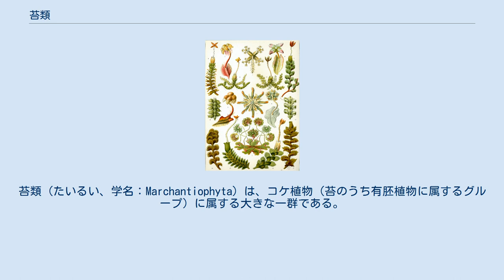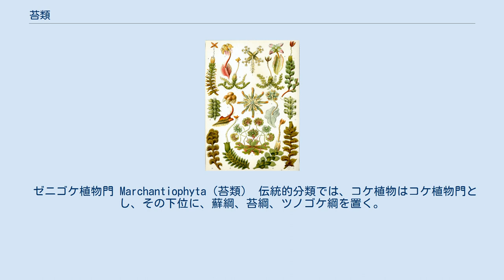苔類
苔類（たいるい、学名：Marchantiophyta）は、コケ植物（苔のうち有胚植物に属するグループ）に属する大きな一群である。
コケ植物には、苔類のほかに蘚類（せんるい）、ツノゴケ類があり、それぞれが単系統群である。
苔類ではゼニゴケやジャゴケが有名であるが、これらは必ずしも苔類の典型ではなく、より多様な姿のものが含まれる。
 苔類は、コケ植物の一群で、コケ植物の中では蘚類と並ぶ大きなグループである。
最も有名なのは、ゼニゴケやジャゴケであろう。
これらは、蘚類の多くが双子葉植物の茎と葉を小さくしたような形、つまり茎葉体（けいようたい）であるのに対して、そのような区別のない、葉状体（ようじょうたい）である。
しかし、ほかの多くの苔類は蘚類と同様に茎葉体である。
 茎葉体の場合、蘚類との区別点は、苔類のものは、葉が大きく裂け、腹面側と背面側の裂片が区別できること、中肋がないことである。
ただし、例外も多く、区別が難しい場合もある。
 また、蘚類の多くでは、さく（胞子のう）が丈夫で、長い間観察できるのに対して、苔類のそれはごく一時的で、すぐに壊れてしまう。
ゼニゴケ類ではキノコの傘のような胞子形成部を作るが、これは配偶体が作るもので、胞子体はその傘の裏面に小さく顔を出すだけである。
 茎葉体のものと葉状体になるものがある。
種数としては前者の方がはるかに多い。
 茎葉体のものは、多くは匍匐する。
蘚類の葉は細くとがったものが多いが、苔類のものはたいてい丸い。
葉は3列に並ぶが、そのうち2列が特に発達する。
発達した葉は左右にほぼ平面に並んでおり、側葉と呼ばれる。
側葉は、たいてい大きく裂けて、背面側と腹面側で大きさに差がある。
どちらかが小さくなって、もう1方の基部に折り畳まれるように重なっている例も多い。
これらの形質は、分類上の重要な特徴である。
発達しない1列は、側葉の間の茎の上に並んでおり、腹葉とよばれるが、退化してなくなっているものもある。
茎葉体にもほぼ直立するものもあるが、これらの特徴は大体保持されている。
 葉状体のものは、すべて匍匐している。
区別できる葉はなく、植物体全体が平べったく、幅の狭いリボン状で、先端で枝分かれしながら伸びる。
あまり伸びずに枝分かれすれば、円盤状になる場合もある。
枝分かれはほとんどの場合、2又分枝である。
外見上区別できる構造はないものが多いが、一部には主軸が中肋のような感じで区別できるものがある。
 生殖器官は茎の先端や葉の間などに生じ、苞葉に包まれる。
造卵器は、さらに花被に囲まれて生じる。
胞子のうであるさくは、この中で成熟し、その後で急に柄を伸ばし、胞子を放出する。
さくはたいていが球形か楕円形で黒くなり、先端側から大きく4つに裂けるものが多い。
さくの中には胞子とともに弾糸（だんし）という糸状の細胞が多数ある。
この弾糸は内部にバネ状の構造があり、乾燥すると伸び縮みして胞子を跳ね飛ばす役割をする。
 造卵器が茎の先端や葉の間に造られる場合、さくは白くて柔らかいさく柄を伸ばしてその先端につく。
ゼニゴケ類では、植物体からキノコのような傘状の構造を伸ばし、その傘の下面に生殖器官をつける。
これを雄器托、雌器托とよぶ。
さくは雌器托の傘の下に顔を出す。
さくは成熟して初めて姿を見せ、胞子の放出後はすぐに分解するので、観察する機会は少ないのが普通である。
 コケ植物一般と同じく、核相の変化を伴う世代交代を行う。
植物体は配偶体である。
造卵器の中で受精が行われると、受精卵は発生を始め、さくが形成される。
さくの発達は造卵器の内部で行われ、造卵器の壁は発達してカリプトラと呼ばれる構造となる。
さくの内部では減数分裂が行われ、単相の胞子が形成される。
なお、弾糸は複相である。
 胞子が発芽すると、原糸体が生じる。
苔類の原糸体は、糸状に大きく発達することはなく、たいていは塊状でその上に植物体を生じ、長く残ることはない。
 コケ植物一般とほぼ共通である。
温暖多湿な環境を好み、地上性、岩の上、樹皮上、枝の上など、さまざまな環境に生育する種がある。
蘚類にはあまり見られないものとしては、高等植物の葉の表面に生育する、ヨウジョウゴケというものがある。
その性格上、落葉樹にはつかない。
 また、完全に水中生活の水草になったものもある。
ウキゴケ類は沈水性で、イチョウウキゴケはウキクサと同様の浮遊性の水草である。
 コケ植物一般と同様、庭園の緑化に用いられる程度であるが、形の小さいものが多く、特に目を留められ、重視...